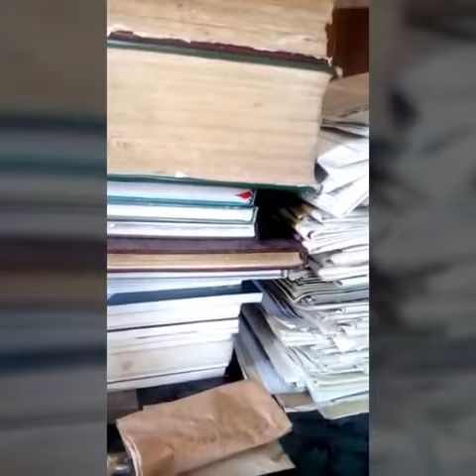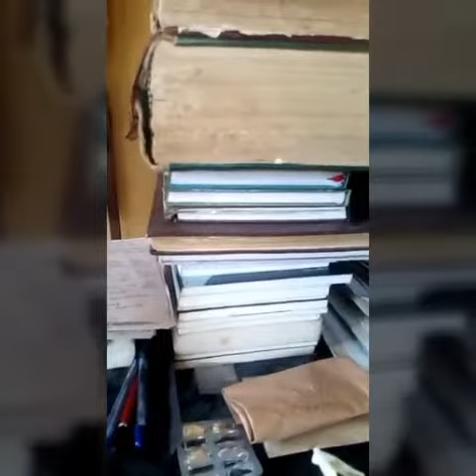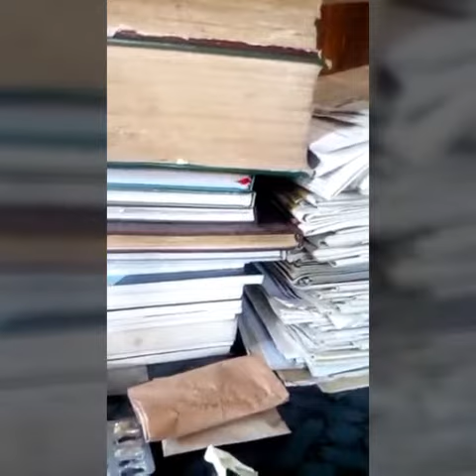ആൽമരത്തിന്റെ വിത്ത് സുജിത് കുമാർ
സുജിത് കുമാർ
കവി, എഴുത്തുകാരൻ ,മാധ്യമ പ്രവർത്തകൻ omega lndian journal of science and religion ൽ എക്സിക്യൂ  ട്ടീവ് എഡിറ്റർ മാധ്യമം ദിനപത്രത്തിലും ,എഴുത്ത് മാസികയിലും സബ് എഡിറ്ററായി പ്രവർത്തിച്ചു .സിനിമാ നിരൂപണത്തിലുള്ള 2010 ലെ ചലച്ചിത്ര അവാർഡ് ,ലെ നിൻ ഇറാനി കവിതാ പുരസ്കാരം ,വൈറ്റ് ലൈൻ ജേർണൽ മുംബൈ അവർഡ്, കണ്ണൂർ യൂണിവേഴ്സിറ്റി പുരസ്കാരം ,മാധ്യമം വെളിച്ചം പുരസ്കാരം എന്നിവ ലഭിച്ചിട്ടുണ്ട് .